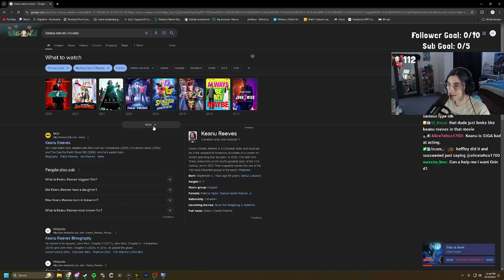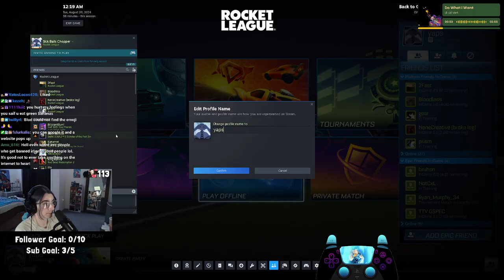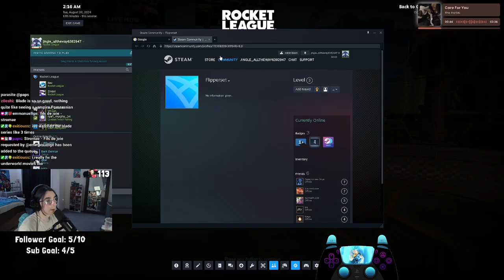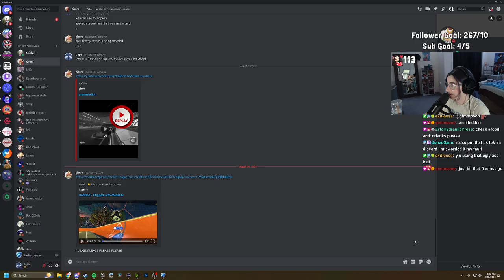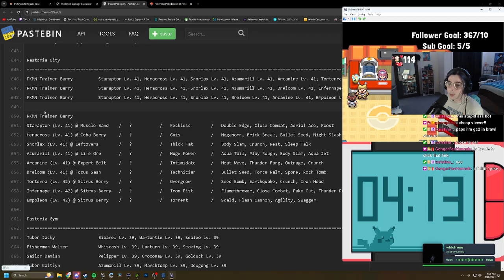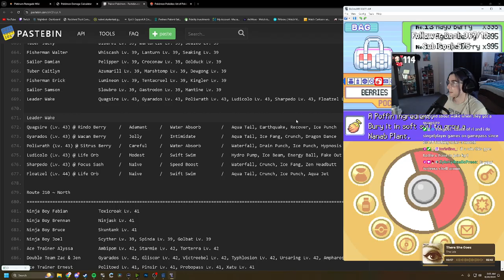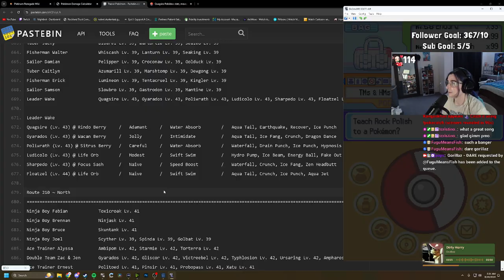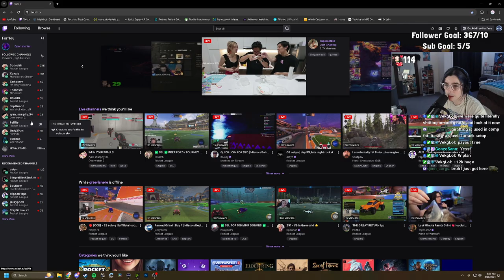QOTD: what is your favorite move ever and why? | August 19th 2024